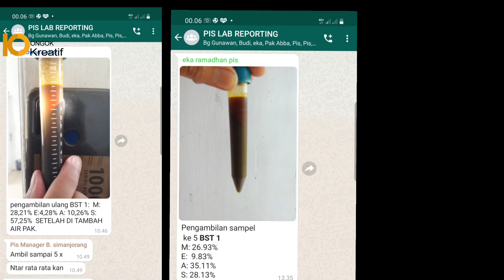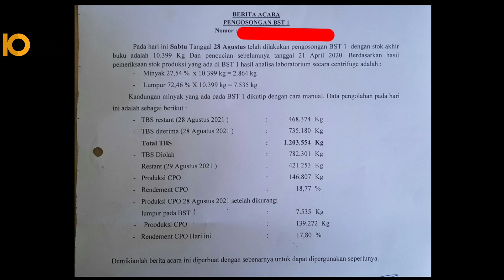PROSEDUR PENCUCIAN STORAGE (BST) DI PABRIK KELAPA SAWIT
Storage adalah tempat penyimpanan hasil produksi CPO, sehingga kita di tuntut untuk selalu menjaga kebersihan storage yang kita miliki,
dan untuk tetap menjaga kebersihan storage dari kadar kotoran, kita harus melakukan kebersihan per 6 bulan sekali, karna kadar kotoran yg tidak larut dalam minya, dan ukuran yg sangat kecil sehingga sulit untuk di saring

ada beberapa prosedur yang harus dilakukan yaitu :
1 menyedot minyak yg masih terkandung di BST
2 Mematikan pipa steam
3. membuka pintu mainhole
4 Mengambil sample dan laukan penbersihan sludge
5. lakukan pengecekan pipa steam jiga selesai membersihkan sludge yg ada di bst
6. tutup pintu mainhole
7. buat berita acara